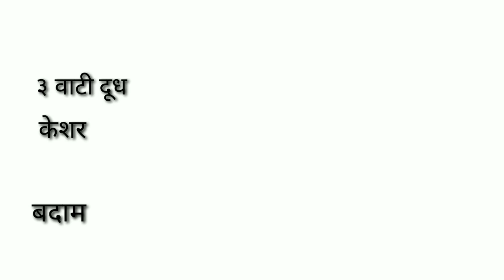Delicious foods/ साबुदाणा खीर/ नवरात्र विशेष साबुदाणा खीर/व्रत रेसिपी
आज आपण बघणार आहोत साबुदाणा खीर सोप्या पद्धतीने कशी बनवायची ते.
रोज खिचडी खाऊन कंटाळा आला असेल तर
थोडी वेगळी रेेसिप करून
बघुयात.
साहित्य:
१ वाटी भिजवलेला साबुदाणा
३ वाटी दूध
केेशर
मनुके
पिस्ता
बदाम
इलायची पूड
साखर